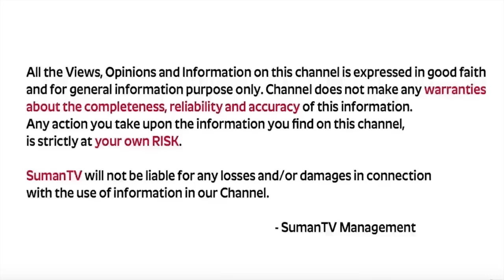Amavasya Special Episode By Anantha Krishna Swamy |Millionaire Mantra | Money Management | MW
Watch ►Amavasya Special Episode By Anantha Krishna Swamy |Millionaire Mantra | Money Management | MW